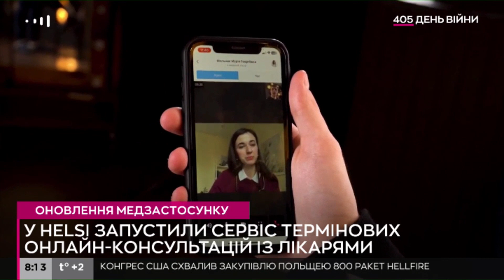Helsi запустив сервіс термінових онлайн консультацій: як це працює?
На консультації можна отримати електронний рецепт на антибіотики та інші рецептурні лікарські засоби.